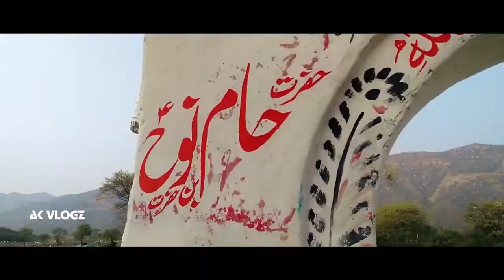Rawal Lake Islamabad | Rawal Dam Islamabad | Boating @ Rawal Dam Lake Bani Gala Islamabad | AK Vlogz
▶ Rawal Lake in Pakistan is an artificial reservoir that provides the water needs for the cities of Rawalpindi and Islamabad. Korang River along with some other small streams coming from Margalla Hills have been set to form this artificial lake which covers an area of 8.8 km². Korang River is the outlet stream of Rawal Dam. Rawal Lake is located within an isolated section of the Village Malpur, Bani Gala and Margalla Hills National Park.

The area around the lake has been planted with flowering trees and laid out with gardens, picnic spots, and secluded paths. The terraced garden and the lake are used for picnics, fishing and boating. The highest point in the garden offers a panoramic view of the lake, Margalla and Murree hills, Rawalpindi and Islamabad.

Boating, sailing, water skating and diving facilities are organized by private clubs. To the west of the lake is the Islamabad Club, which offers different sporting facilities. The reservoir is of considerable importance for wintering waterfowl, especially Anas platyrhynchos.

Resident mammals include the Red fox, Indian pangolin, Indian crested porcupine, jungle cat, Persian jackal, Central Asian boar and yellow-throated marten. Reptiles include Indian Cobra and Russell's Viper. It is a good place for birds watching, as the majority of Birds of Islamabad are found here.

▶ راول جھیل اسلام آباد | راول ڈیم اسلام آباد | بوٹنگ @ راول ڈیم جھیل بنی گالہ اسلام آباد | اے کے ولاگز

▶ रावल झील इस्लामाबाद | रावल बांध इस्लामाबाद | नौकाविहार @ रावल बांध झील बनी गाला इस्लामाबाद | एके व्लोग्ज़

▶ Lago Rawal Islamabad | Presa de Rawal Islamabad | Canotaje @ Rawal Dam Lake Bani Gala Islamabad | ak vlogz

▶ রাওয়াল লেক ইসলামাবাদ | রাওয়াল ড্যাম ইসলামাবাদ | বোটিং @ রাওয়াল ড্যাম লেক বানি গালা ইসলামাবাদ | AK Vlogz

▶ Hey Friends :')
It will encourage me to work harder & with more professionalism. ✌